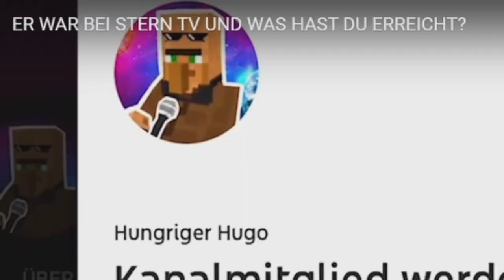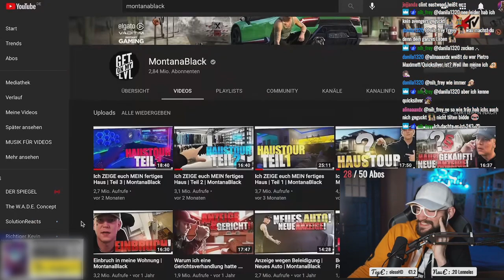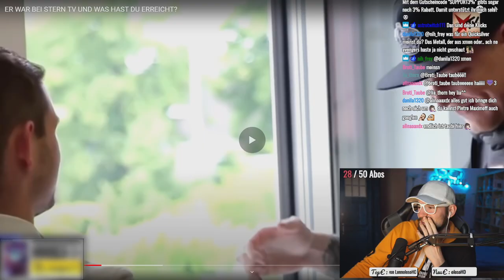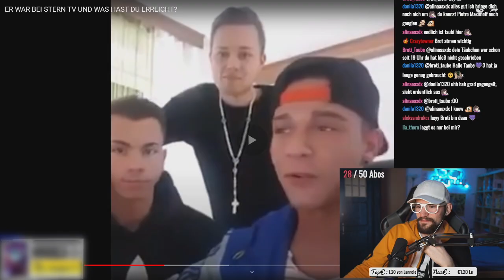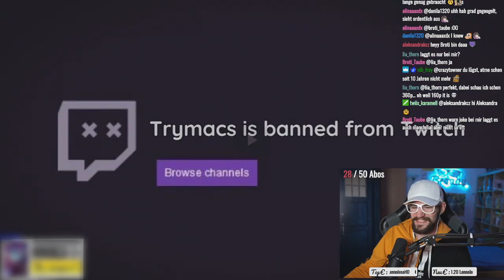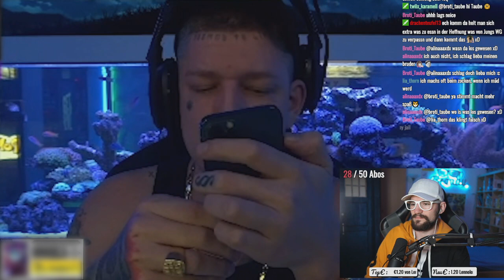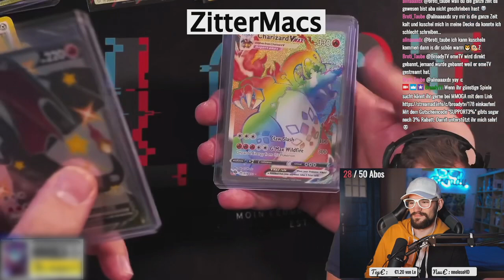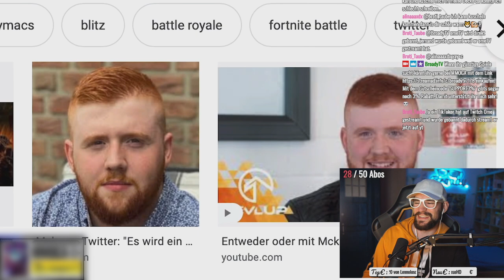Monte bei SternTV Parodie 😂